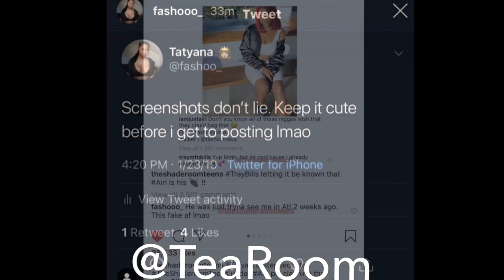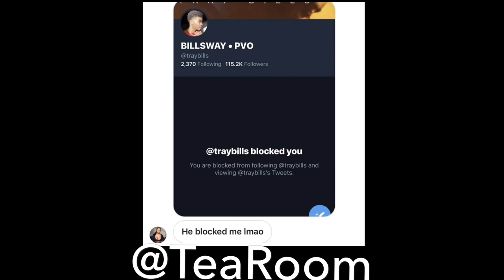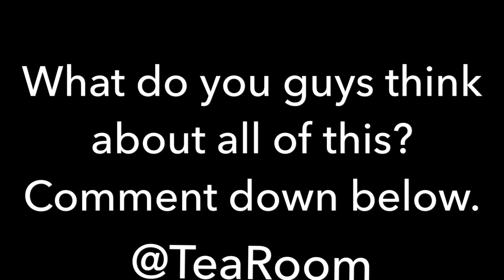TRAY GETS EXPOSED FOR CHEATING ON AIRI?!?!?